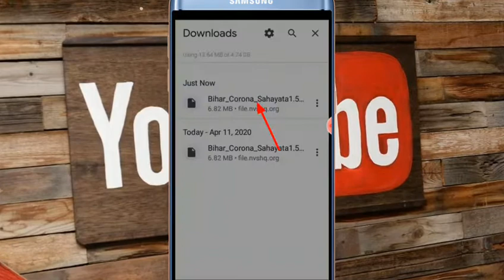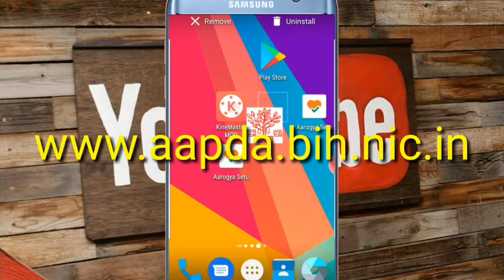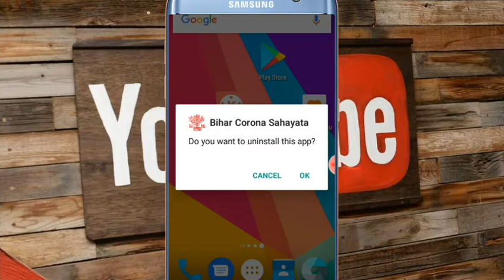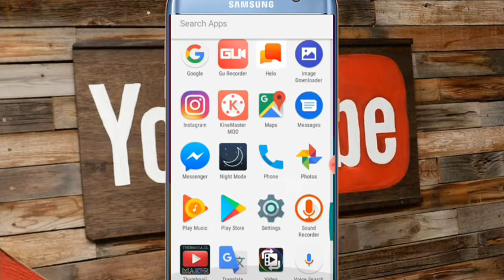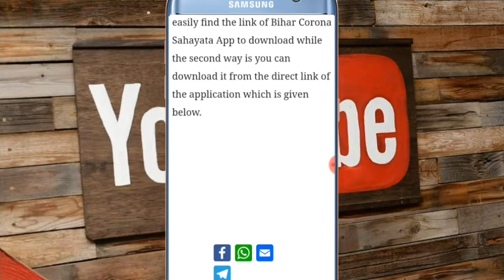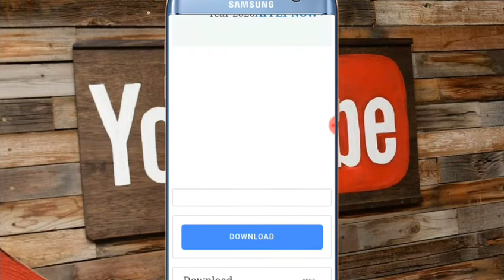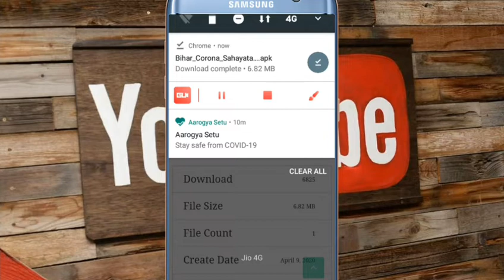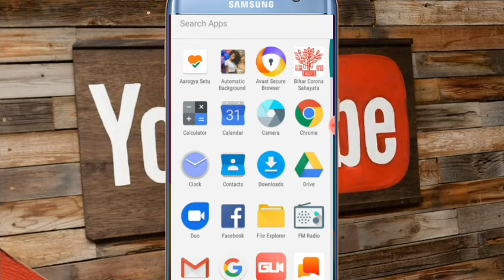Bihar corona sayhata apps download Kaise Kare,Bihar corona sayhata app downlaod,Bihar corona sayha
Hello,
       friends,

kaise hai aap sab, mai aapka bhai ** springy boy**  friends aaj ke is video me mai aapko btaya hu ki aap kaise (crorna sayhata app) ko download kar sakte hai...

I hope friends you like this video.